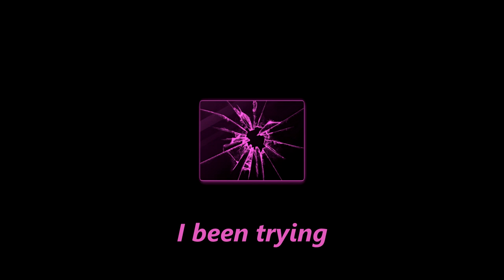fenekot - off the deep end (lyric video)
Our take on Foushee's famous vocal line. Hope you'll like it.